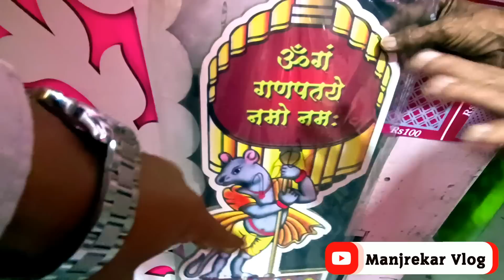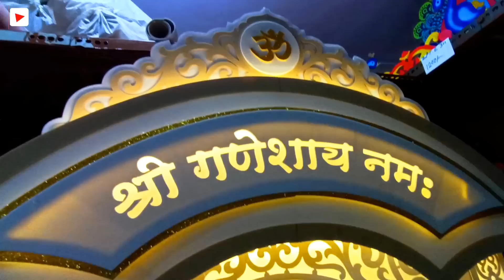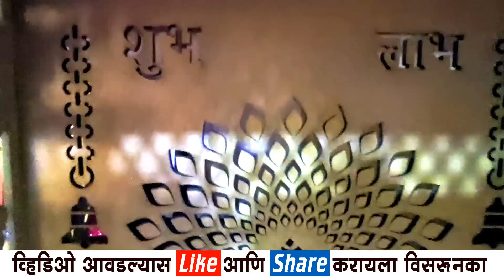८१ वर्षाचे (साठे काकांची) ह्या वयात पण तीच Energy । Ganpati Decoration at Home | Flower Decoration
८१ वर्षाचे (साठे काकांची) ह्या वयात पण तीच Energy ।  Ganpati Decoration at Home | Flower Decoration

Address & Contact
Ganesh Art
Chhabildas Rd, Opp Chhabildas School,  Dadar West, Mumbai, Maharashtra 400028

नमस्कार
मी समीर मांजरेकर. स्वागत आहे तुमचे Manjrekar Vlog या मराठमोळ्या युट्युब चॅनेल मध्ये.
ह्या चॅनेल वर तुम्हाला बाजारात मिळणारया वेगवगेळ्या उपयुक्त वस्तूंची, कपडयांची माहिती पहायला मिळते..

🙏धन्यवाद🙏
समीर मांजरेकर

सिर्फ वीडियो बनवाने के लिये whatsapp kare) ONLY FOR VIDEO SHOOTING.
other inquiries will be ignored.

your queries

ganpati flower makhar decoration
artificial flower makhar decoration
ganpati decoration flower makhar home
ganpati decoration
ganpati decoration ideas for home
ganpati makhar
eco friendly ganpati decoration
flower makhar design
mahalaxmi makhar flower decoration
ganpati flower decoration
ganpati decoration flower makhar home simple
ganpati decoration flower makhar home 2022
ganpati decoration ideas
flower decoration
eco friendly ganpati makhar
ganpati makhar
ganpati decoration
ganpati makhar decoration ideas
ganpati makhar making at home
ganpati makhar 2022
ganpati makhar decoration
readymade makhar for ganpati
ganpati decoration ideas
ganpati makhar mumbai
ganpati makhar decoration ideas eco friendly
ganpati makhar decoration 2022
ganpati makhar homemade
ganapati makhar
flower decoration
decoration for home ganpati
ganpati flower decoration
decoration ideas for ganpati at home
decoration
artificial flower decoration ideas for ganpati
ganpati background decoration
eco friendly ganpati decoration ideas for home
ganpati makhar
ganpati decoration home
ganpati decoration 2022
ganpati makhar
eco friendly ganpati
eco friendly makhar
eco friendly ganpati decoration 2022
eco friendly ganpati decoration ideas
ganpati decoration ideas
ganpati makhar mumbai
eco friendly makhar decoration
ganpati

releated videos

Ganpati Decoration Ideas | गणपतीसाठी सर्वात स्वस्त मखर इथे मिळणार | Eco Friendly Makhar In 400
फुलांचं सुंदर मखर स्वस्त दरात कुठे मिळेल? | Ganpati Flower Makhar Decoration | Ganpati Decoration
Ganpati Makhar 2021 / Shree Samarth Krupa Panvel Navi Mumbai
Readymade Eco Friendly Ganpati Makhar Decoration in 5 Mins | Craft and Art | Marathi Vlog 04
३ स्टेपलर मारा २ मिनिटांत मखर तयार | Eco Friendly Ganpati Makhar Decoration ideas For Home 2021
गणेशोत्सवासाठी Artificial फुलांचं Decorationचं सामान स्वस्त दरात | Ganapati Decoration Shopping |
ganpati makhar dadar market mumbai | गणपती मखर डेकोरेशन | makhar decoration
आपल्या बाप्पासाठी मखर, पडदे व सजावटीच्या वस्तु🤩एकापेक्षा एक वरायटी✨All Types Of Decoration Items👍